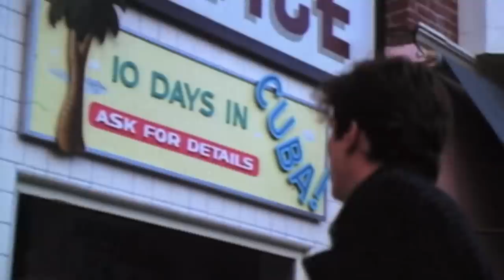TV Shows That Actors Refused To Be A Part Of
Carrie Bradshaw. Don Draper. Michael Scott. Some TV characters are so iconic that it’s impossible to imagine anyone else playing them. But the networks have had other ideas… and other actors lined up.

Whitney Houston, sitcom princess | 0:00
Natasha Lyonne, vampire slayer | 1:17
Eric Stoltz, dirty cop | 2:33
Ray Liotta, Soprano | 3:33
Craig T. Nelson, modern patriarch | 4:44
Dana Delany in the city | 5:29
Paul Giamatti, office manager | 6:21
Thomas Jane, mad man | 7:34
Michael Keaton, not lost | 8:52
Sam Elliot, modern cowboy | 9:45
Paddy Considine, no fantasy | 10:34
Brian Cox, Seven Kingdoms ruler | 11:46
Lil Nas X, Euphoria | 12:42
Chris Rock, Soprano | 13:51
Jon Bernthal, NCIS | 14:51